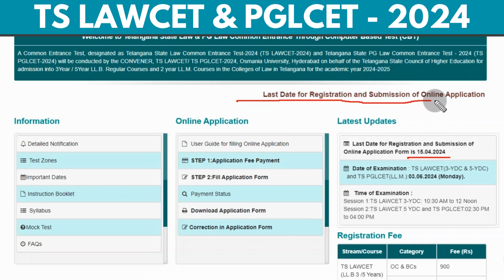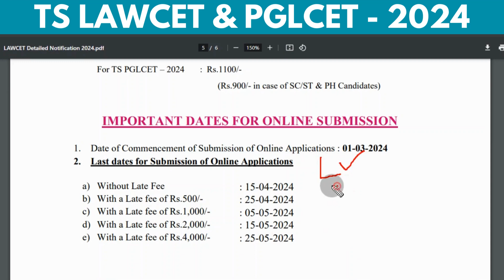TS LAWCET & PGLCET 2024 | ONLINE REGISTRATION/APPLICATION LAST DATE